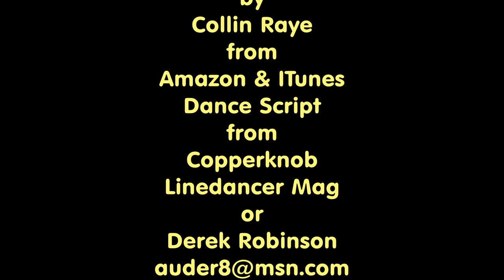Cradle Love Line Dance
Cradle Love Line Dance, 64 counts, 4 walls, high beginner level.